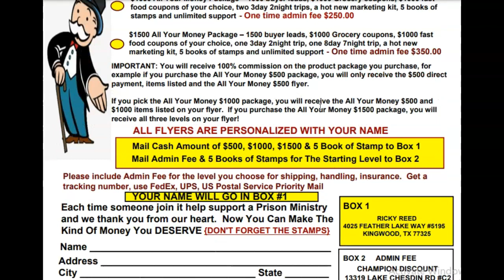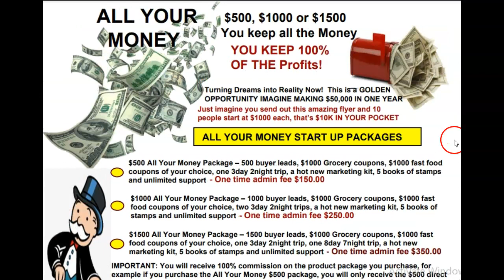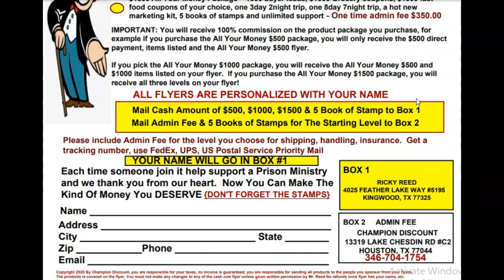"Turn Postcards into Profits Embrace the Money-Making Opportunity!" I KEEP IT ALL, CREC PROGRAM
Introducing the ALL YOUR MONEY Flyer or Postcard: Start Earning Mailbox Money Today!  "Turn Postcards into Profits Embrace the Money-Making Opportunity!", With Direct mail marketing flyers and postcards, "Full Data Leads Supercharge Money-Making Flyers!"  GET PAID BIG BUCKS NOW!

Put Cash in Your Mailbox: With the Baby Fast Cash Flyer, you can start earning mailbox cash money by mailing flyers or postcards!

Unbeatable Start-Up Bonuses: Enjoy $1000 in grocery coupons of your choice, ensuring you can't lose with the coupons you use! Also, get $1000 in restaurant and fast-food chain coupons from top places like TGI Fridays, Chili's, Olive Garden, and many more.

Exciting Travel Rewards: Start packing your bags! Earn a 3-day 3-night trip or an 8-day 7-night trip to your dream destination.

Hot Buyer Leads: Gain access to hot buyer leads that will boost your mailbox money earnings and maximize your profits.

Fast Money-Making Kit: Receive our Hot New Mailbox Cash Money Marketing Kit, equipping you with all the tools you need for success.

Don't miss this incredible opportunity to put mailbox cash money in your hands! Act now and turn your flyers and postcards into a lucrative money-making machine. Get started with the Baby Fast Cash Flyer and watch your earnings soar!